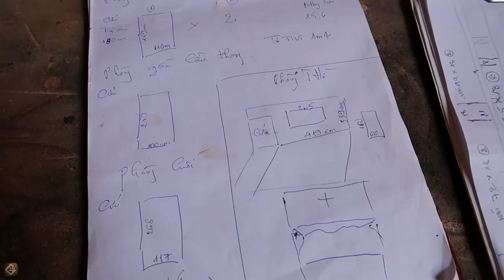BÀN THỜ ĐỘC QUYỀN | CÔNG TRÌNH LONG AN #3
Công trình Long An tập 3
Cơ sở thi công mẫu bàn thờ độc quyền cho chủ nhà
Chúng tôi nhận thi công tất cả các công trình đồ gỗ nội thất cao cấp.
Địa Chỉ Cửa Hàng:
173/14T Điểu Xiển, Kp. 8 P. Long Bình, Tp. Biên Hòa, Đồng Nai
- Hotline ( zalo): 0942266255 (Mr. Hướng)